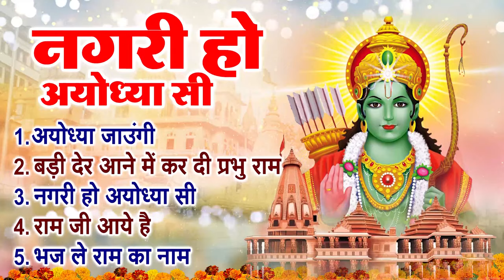श्री राम जी के नॉनस्टॉप भजन | मेरी झोपडी के भाग | नगरी हो अयोधा सी, अयोध्या राम मंदिर सुपरहिट भजन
1. अयोध्या जाउंगी 00:00
2. बड़ी देर आने में कर दी प्रभु राम 05:38
3. नगरी हो अयोध्या सी 10:33
4. राम जी आये है 18:13
5. भज ले राम का नाम 23:06

ramayan,
ram bhajan,
ram mandir,
ram katha,
ram aarti,
ram avtar